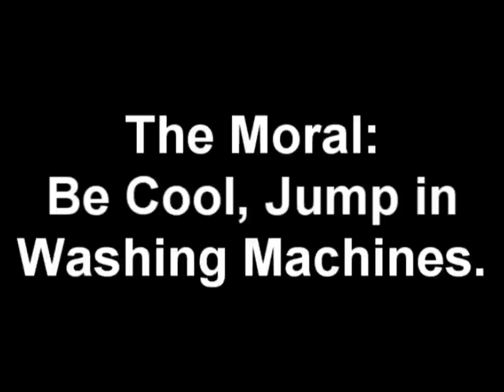Just Cause 2 -Science Weekend Part 1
Tune in tomorrow for more science,.